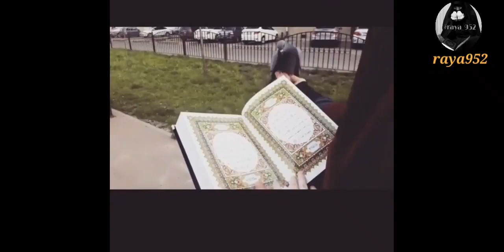Ахмед Аль Мукит Нашид 🌴🕊 1/ ilahi / nasheed